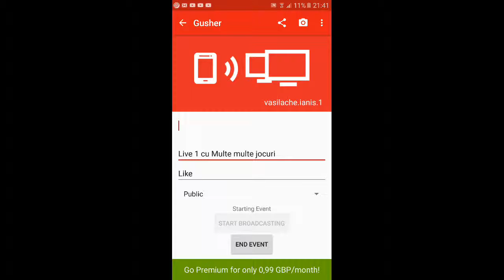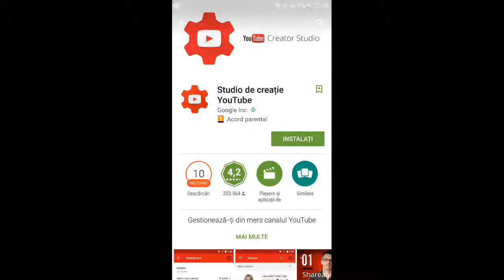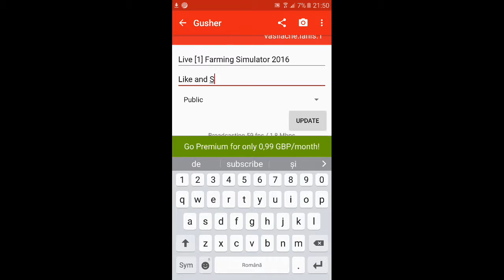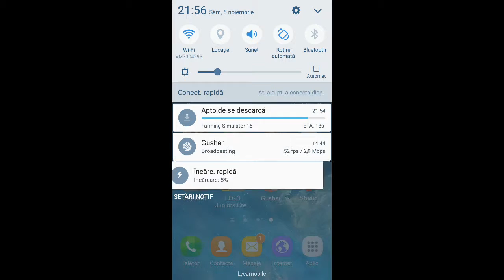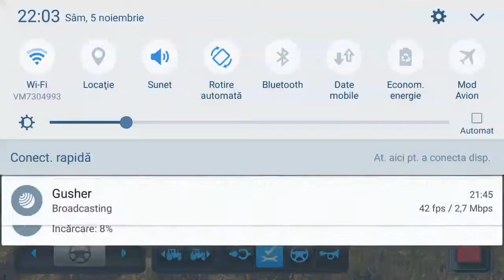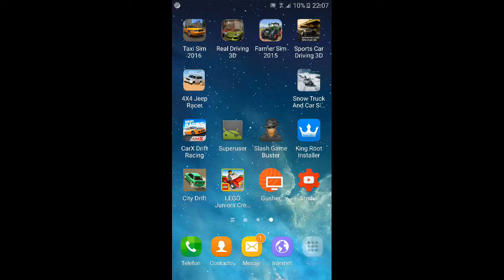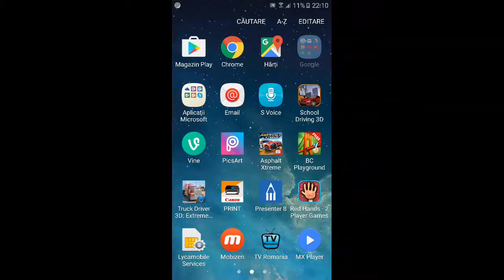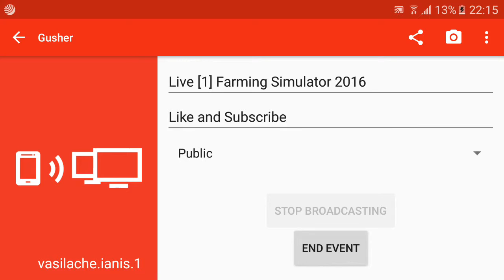Live [1] Farming Simulator 2016